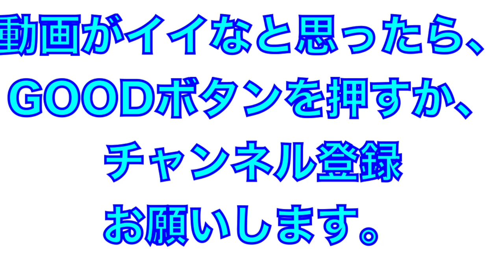世代No 1ショート！小園海斗選手の試合前守備練習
2022年4月13日
＠坊っちゃんスタジアム
広島VSヤクルト

試合前の練習
小園海斗選手の守備練習